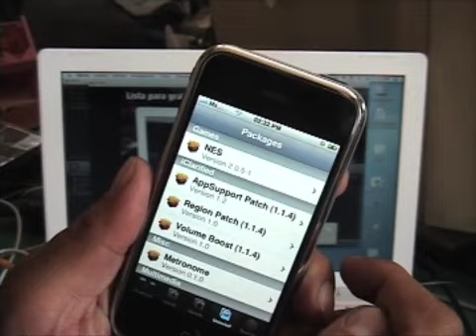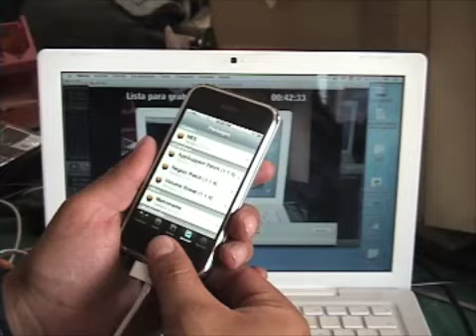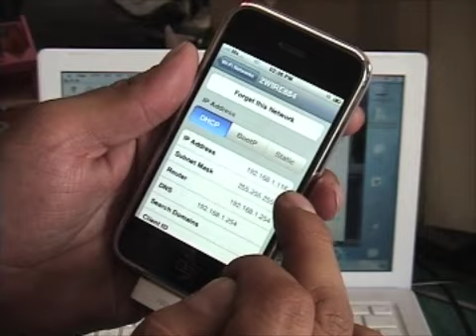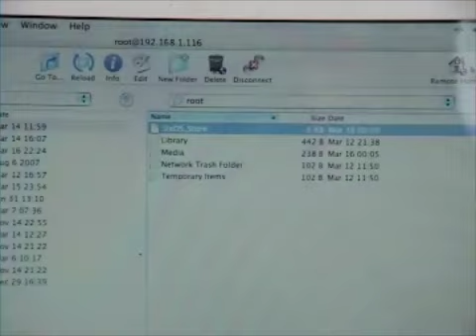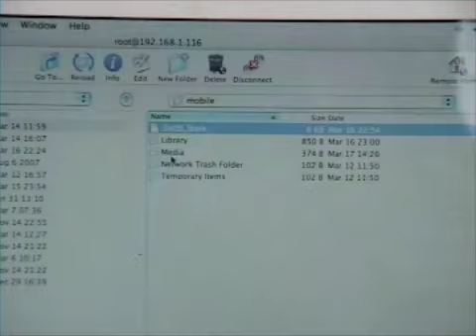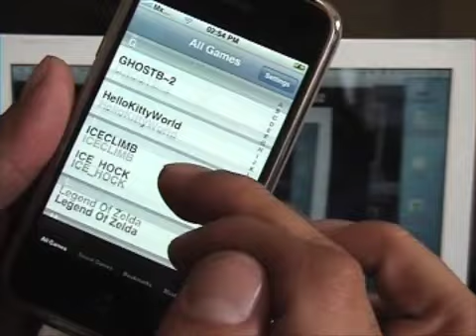Como instalar NES (nintendo) y sus ROMs en el iPhone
En este video muestro como instalar el emulador de juegos de video NES en el iPhone así como su ROMs.